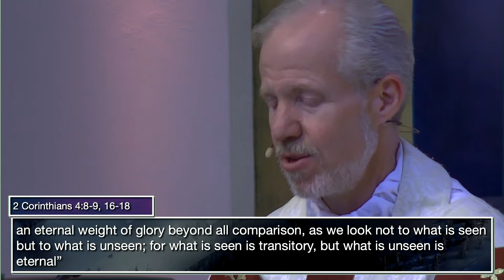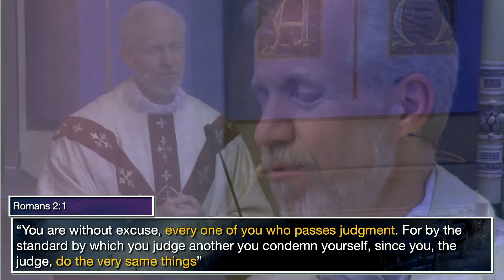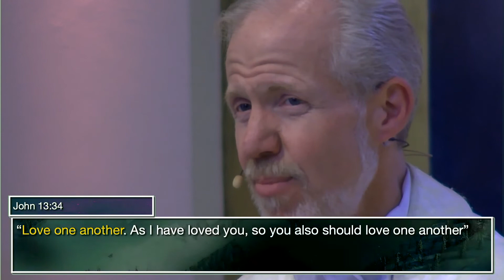Week #5 Larger Than Life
The central message Jesus preached while living on earth was the kingdom of God. But what is this kingdom? Where is it and how we get there? That's what this series is about. This week, we learn some practical tips about how to live with hope for a better future, how to live with joy even in the face of hardships and problems, and how to find beauty in the world despite life’s imperfections.